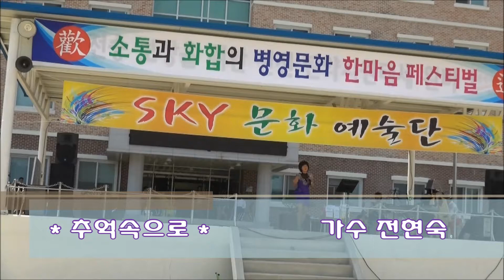* 추억속으로... 가수 전현숙 / 육군제 3800부대 위문 공연 / SKY 문화 예술단 / 트로트 가요방송.. JSC-TV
**각종행사 기획 및 영상촬영,  노래녹음 / 가수 섭외, 출장밴드 등 (JSC기획 : 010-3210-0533)

1. 각종 행사 기획 및 진행
2. 칠순잔치(팔순잔치 등) 진행
3. 각종 행사 영상 및 사진촬영
4. 칠순잔치(팔순잔치 등) 영상 제작
5. 각종 행사 출장밴드
6. 각종 축가 가수 섭외
7. 기념 음반 녹음